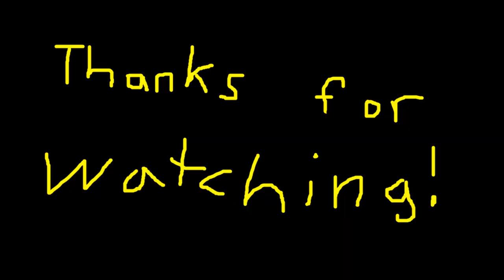we’re losing our minds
don't worry, she has 78